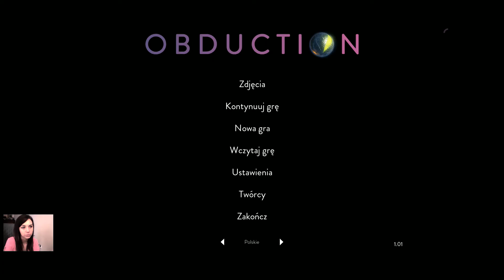OBDUCTION #12 "Ruszyła maszyna" PL